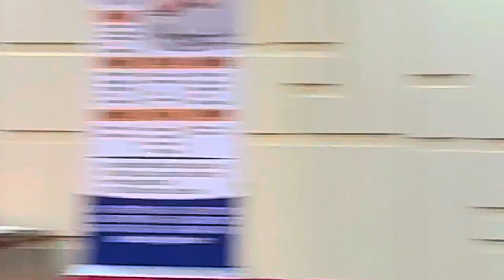Yirol cultural dancers during inauguration ceremony of Twic Mayardit in Nairobi Kenya